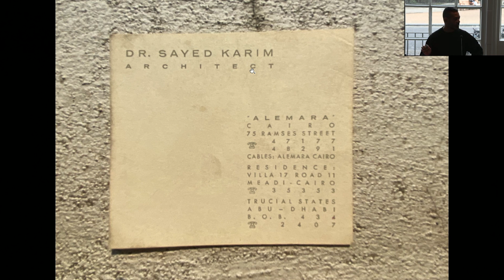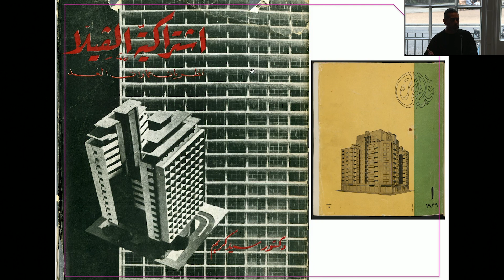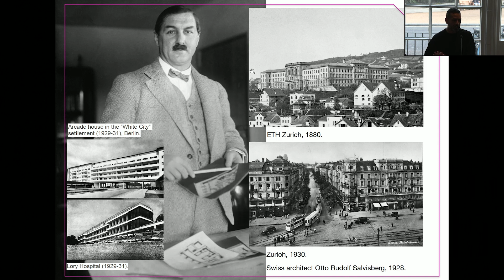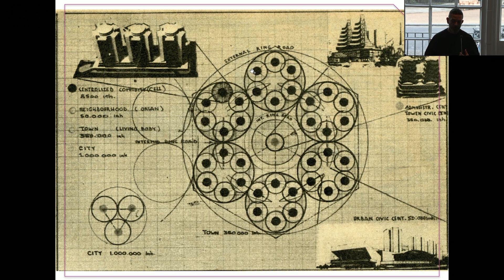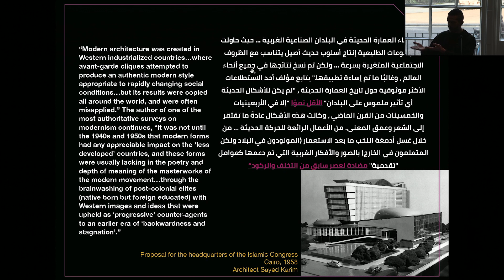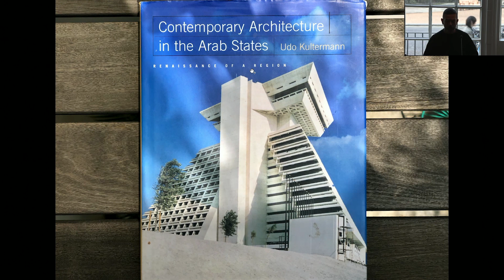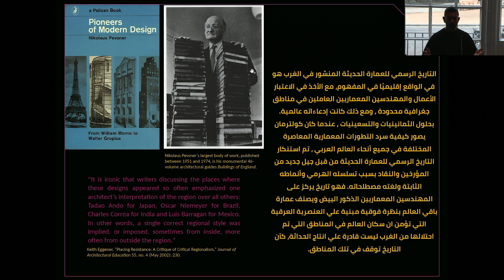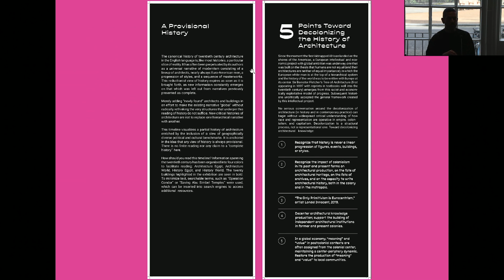Beyond Eurocentrism Symposium Mohamed Elshahed - Part 3